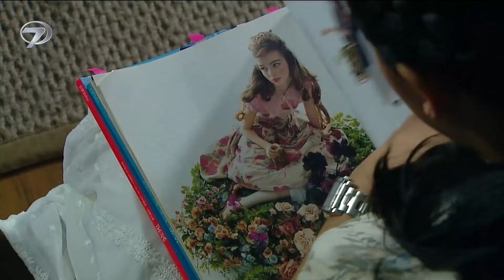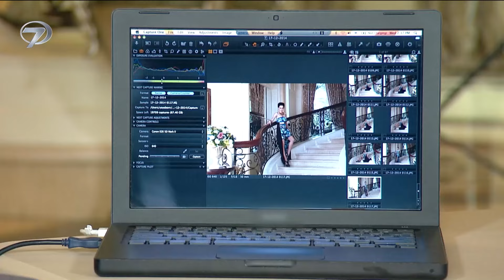Yalancı Yarim 3. Bölüm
Tayland’da büyük bir beğeniyle izlenen ‘Roy Leh Sanae Rai’, ‘Yalancı Yarim’ adıyla izleyicisiyle buluşacak. Para hırsının büyük bir aşka dönüşmesini anlatan ‘Yalancı Yarim’ izleyicilerine heyecan dolu anlar yaşatacak.

Kanal 7 ekranlarının yeni dizisi ‘Yalancı Yarim’ heyecan ve aşk dolu konusuyla gün ortasına renk katmaya geliyor. Babasının mirasını tanımadığı birine verdiğini öğrenen Kongpope ve kendisini bir anda yalancı bir aşkın içinde bulan Namneung’un gerçeğe dönüşen aşkı Yalancı Yarim ile ekrana gelecek. Kongpope'un babası akciğer kanserine yakalanır. Öleceğini öğrenince, yıllar önce büyük zararlar verdiği arkadaşı ile sevdiği kadın aklına gelir ve onlara verdiği zararı telafi etmek ister. Kongpope, babasının ölümünden sonra mirasının yarısını Namneung'a bıraktığını öğrenince deliye döner. Babasının parasını hiç tanımadığı bir kıza yedirmek istemeyen Kongpope, sinsi bir plan hazırlar. Kongpope, Namneung'ı kendisine aşık edip mirası elinden almayı düşünür fakat işler beklendiği gibi gitmez ve aşık olan taraf kendisi olur. Peki ya Namneung bu planı öğrendiğinde ne yapacak? Bu ilişkinin kazananı para mı olacak yoksa aşk mı?

Babasının parasını kimseyle paylaşmak istemeyen Kongpope ve her şeyden habersiz olan Namneung’un yalanla başlayıp gerçeğe dönüşen aşk hikayesi 'Yalancı Yarim' YouTube'da...

Künye
Tür: Romantik Dram
Senarist: Nuttiya Sirakornwilai
Yönetmen: Banchoet Phuthasophit
Oyuncular: Push Puttichai Kasetsin, Lily Pantila, Chinawut Indracusin, Note Panayanggool, Ning Panita Tumwattana, Malinee Adelaide Coates, Pai Sitang Punpop, Aerin Yuktadatta, Jeab Paweena Charivsakul, Kun Kunchanuj Kengkarnka, Nulek Pensri Pinthong, Moo Dilok Thongwattana, A Passin Reungwoot, Tom Phollawat Manuprasert, Oui Sutita Gatetanon, Co Khunakorn Kirdpan
Menşei Ülke: Tayland